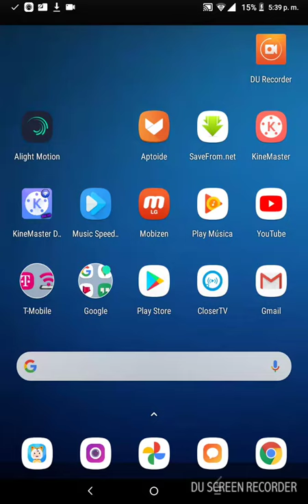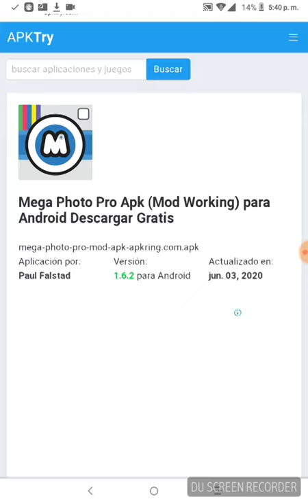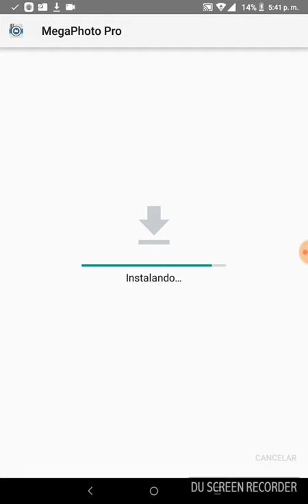How To Get Mega Photo Pro